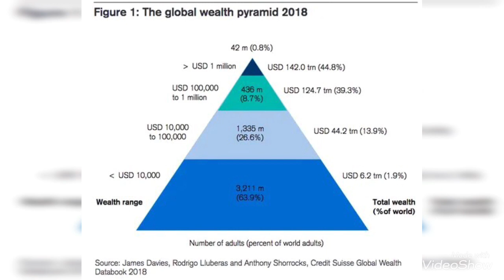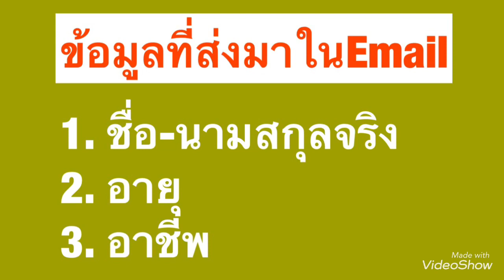ถ้าท่านเป็นคนบนสุด1%ของโลก แล้วท่านจะคิดเหมือนกับคนล่างสุด64%ของโลกหรือไม่??!